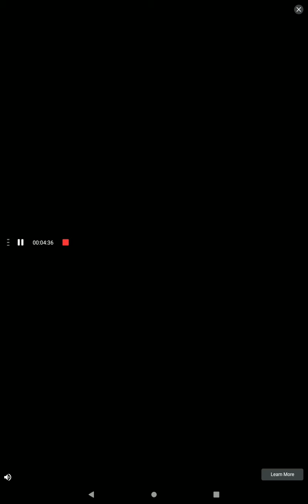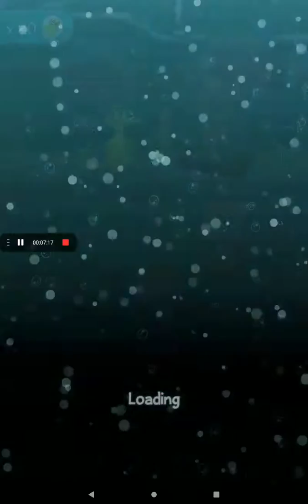Where my water? ep1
Pozrite so mojho kamosa matkorer vaodol a michal bartosovic